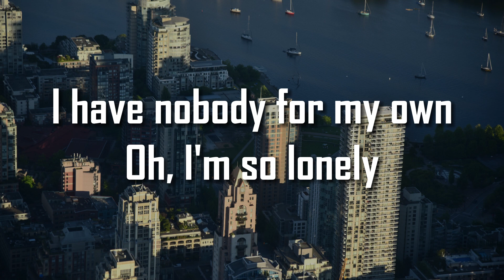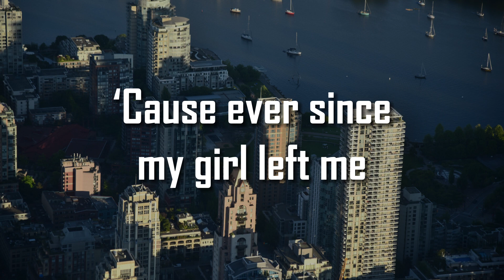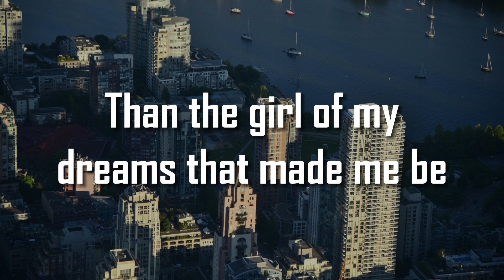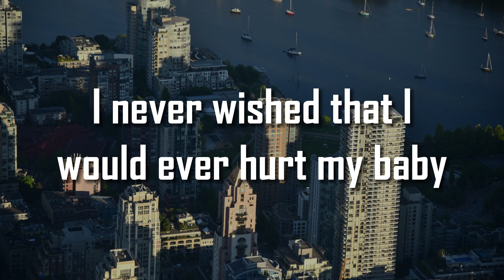LONELY - AKON | VOICE FROM THE CAPITAL (LYRICS)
LYRICS:
So lonely (Lonely), so lonely (So lonely)
Mr. Lonely (Lonely), so lonely (So lonely)
So lonely, Mr. Lonely